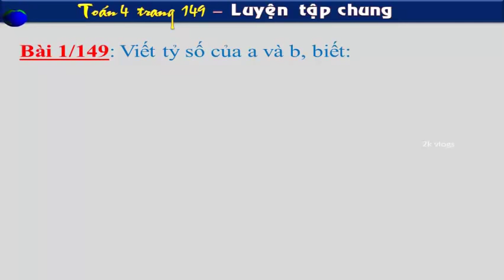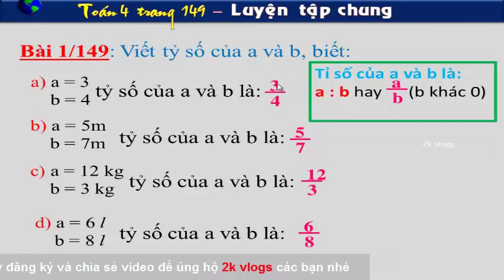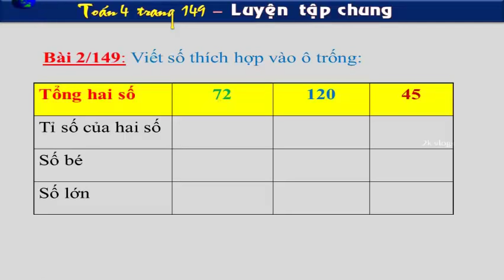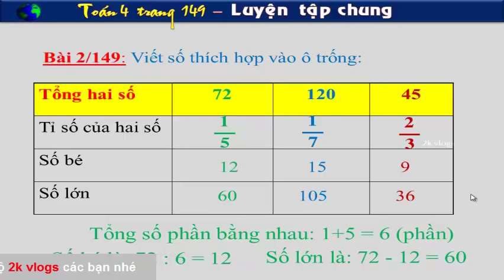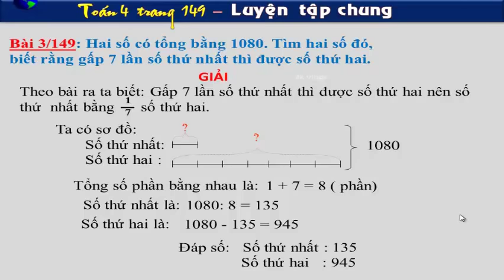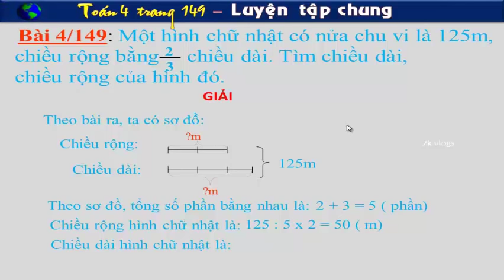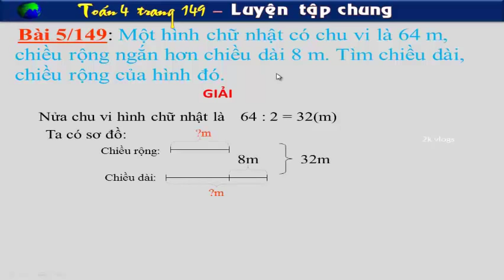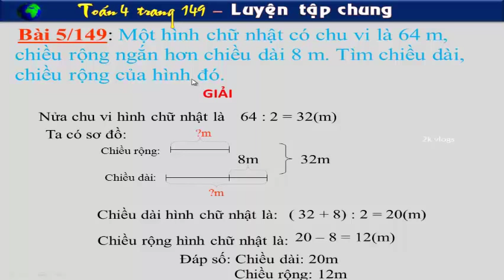Toán 4 trang 149 Luyện tập chung